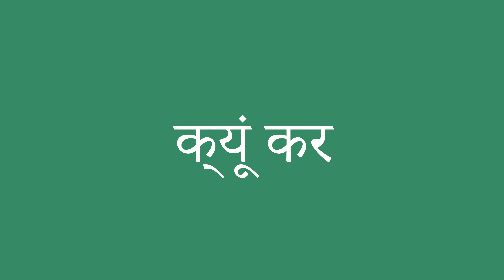क्यूं कर इंग्लिश में क्या है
क्यूं कर को अंग्रेजी में सही तरह से कैसे बोलें। ध्यान से सुनो।
क्यूं कर का हिंदी से अंग्रेजी में सही अनुवाद क्या है?आप अमेरिकी व्यक्ति की यरह बोलिए।